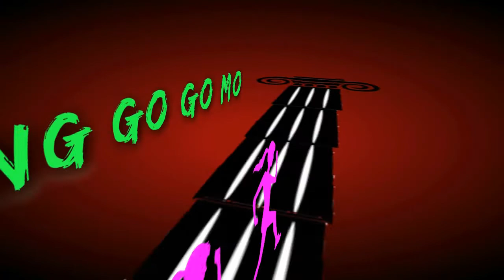Arkiesta 2012 (List of EVENTS)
Come! Come!
Experience the Fiesta!
The whole world will join us
on the 13th-18th of February 2012
in the University of Santo Tomas
College of Architecture!

Celebrating a week filled with activities,
a week full of surprises!
Come and join us in

List of EVENTS:
*Eucharistic Celebration
February 13
8:00 - 9:00 AM
Santisimo Rosario Chapel

*Carnival |Opening Parade
February 13
9:00 AM - 12:00 NN
UST Grand Stand

*Bienvenida |Opening of Exhibit
February 13
12:00NN - 1:00PM
Beato Angelico Canopy

*Picture Rooms |Classroom Design Competition
February 13
12:00NN - 1:00PM
Beato Angelico Classrooms

*Palaro't Paligsahan |Sports Fest
February 13-16
7:00 PM - 5:00 PM
 P. Noval Court, UST Field,
Kapatiran Court,
and Volleyball Courts

*Arkitrato Photobooth
February 13
1:00 PM - 5:00 PM
Beato Angelico Building Canopy

*The search for the Next Arki Band
February 13
5:00 - 9:00 PM
Rightside Grand stand

*Educator's Day
February 14
8:00 AM - 5:00 PM
Beato Angelico AVR

*Arki Perya
February 14-16
8:00 AM - 5:00 PM
Beato Angelico
Classrooms

*Arki-Oke
February 14-16
7:00 AM - 5:00 PM
Beato Angelico

*Masipag,Magaling,Matalino Arkitektong Tomasino
|OJT FAIR
February 14-16
8:00 AM - 5:00 PM
Beato Angelico Bldg. Grounds

*Palarong Pinoy |Filipino Games
February 14 & 15
11:00 - 1:00 PM
Baseball Field

*Tagpuan |Valentine's Concert
February 14
5:00 - 9:00 PM
Baseball Field

*Usapang Arki 'to
February 15
7:00 AM - 5:00 PM
Beato Angelico AVR

*Bear it All 8
February 15
7:00 AM - 12:00 NN
Medicine Auditorium

*Fashion Photography |With Jay Tablante
and Tricia Gosingtian
February 15
7:00 AM - 5:00 PM
Tan Yan Kee AVR

*MaluPET |Pet Fashion Show
February 15
7:00 AM - 5:00 PM
Beato Angelico Canopy

*The Ultimate ARKISTA |Arki's Got Talent
February 15
5:00 PM - 9:00 PM
Medicine Auditorium

*Ingenium |The Architecture Quiz Bee
February 16
7:00 AM  - 12:00 NN
Beato Angelico AVR

*Ang Go Go Mo |Architecture Quiz Bee
February 16
8:00 AM - 12:00 NN
UST Grounds

*KKK |Eating contest
February 16
11:00 AM - 1:00 PM
Baseball Field

*Variety Show
February 15
1:00-5:00 PM
Medicine Auditorium

*Eye Hunt
February 16
1:00-5:00 PM
UST Campus

*The Collies |Awards Night
February 16
5:00 - 9:00 PM
Baseball Field

*Pasasalamat
February 17
7:00 AM - 12:00 NN
Beato Angelico AVR

*Sarong Banggi |Culminating Night
February 17
5:00 PM - 12:00 MN